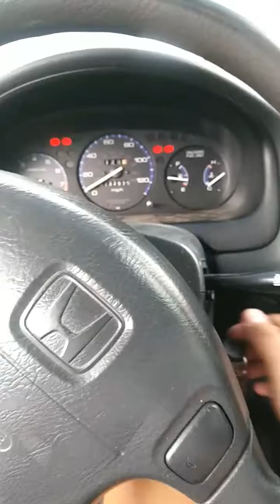1999 civic slight knock sound, still ran exellent